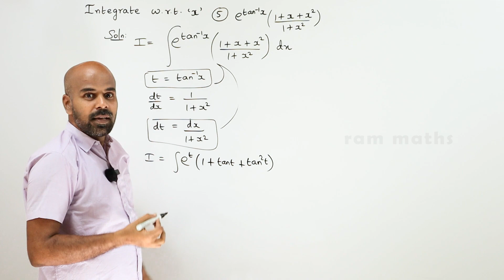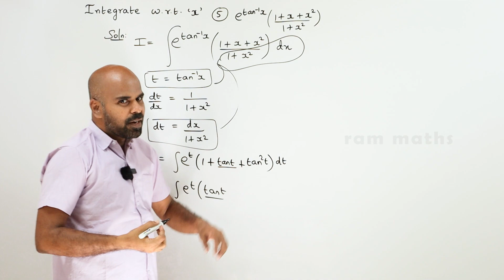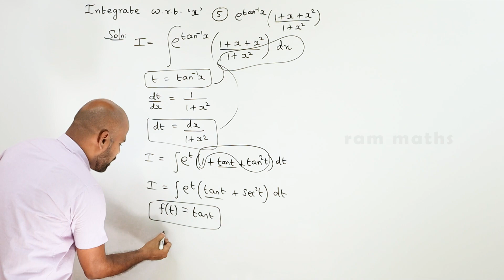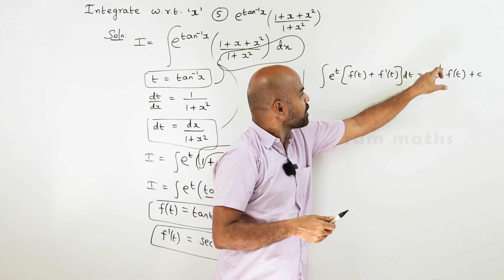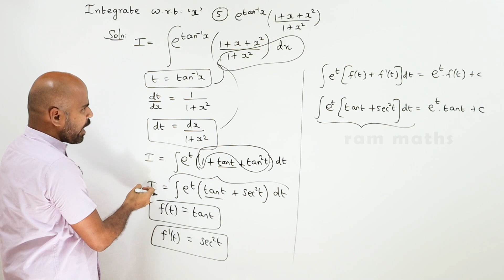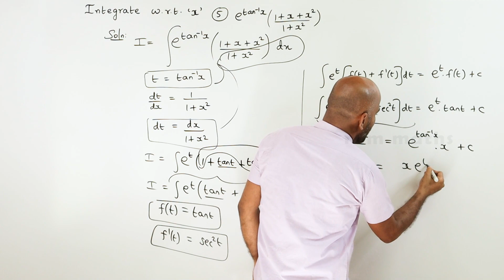11th | ex. 11.9 | Q.No.5 | integral calculus | Chapter 11 | State Board | ram maths